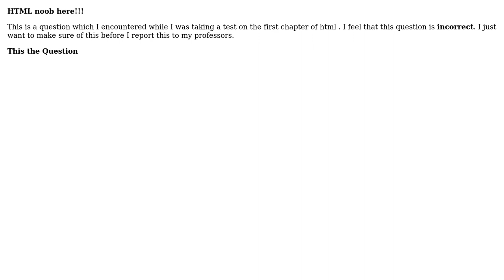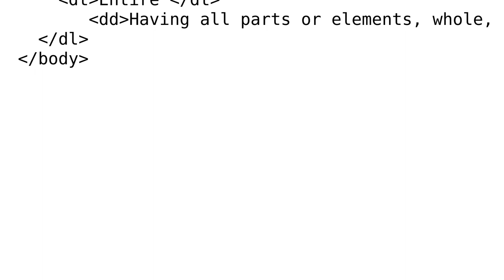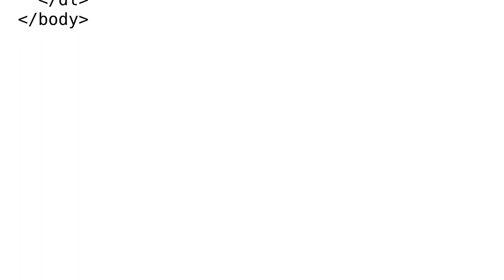Definition list in html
With thanks & praise to God, and with thanks to the many people who have made this project possible! | Content (except music & images) licensed under CC BY-SA | Music | Images & others | With thanks to user gavgrif user Abir Roy Chowdhury and the Stack Exchange Network Trademarks are property of their respective owners. You are responsible for your own actions.